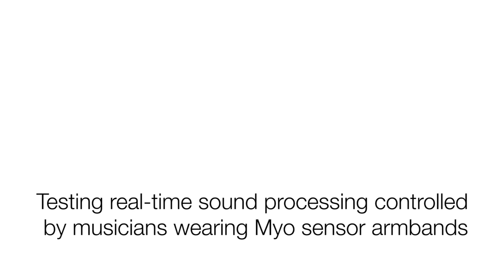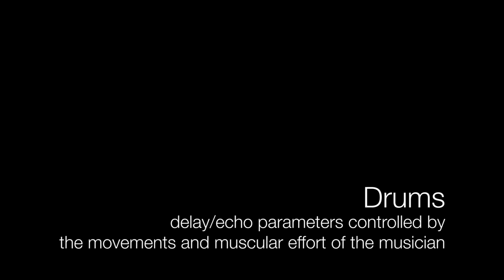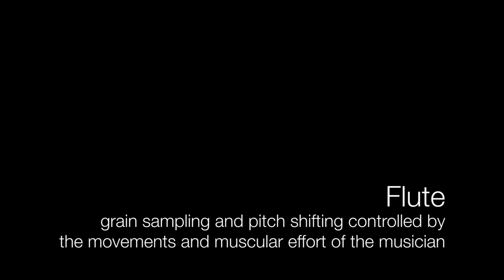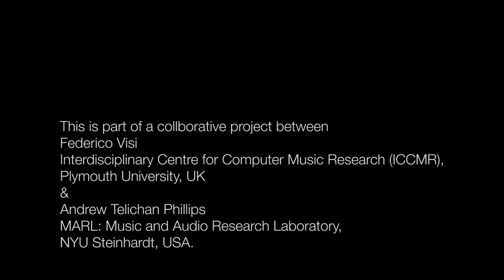Controlling live sound processing through the movements of musicians wearing Myo sensor armbands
| Project by Federico Visi & Andrew Telichan Phillips | Alto Sax: Ana Garcia | Drums: Kim Deuss | Tenor Sax: Timo Vollbrecht | Flute: Rachel Bittner